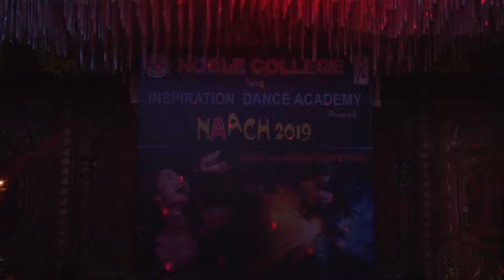Tribute To Mohammed Aziz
Tribute to legendary Mohammad Aziz
Think about Mohammed Aziz
Na fankar tujhsa tere baad aaya
Singer - Abhilash
Camera - Kamod
this musical cover done by inspiration dance Academy hope you enjoy it..